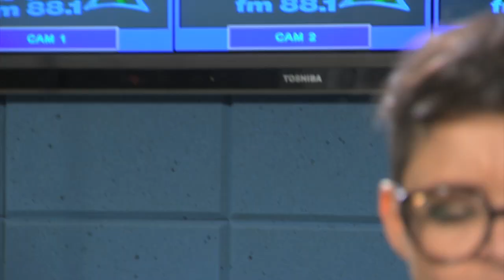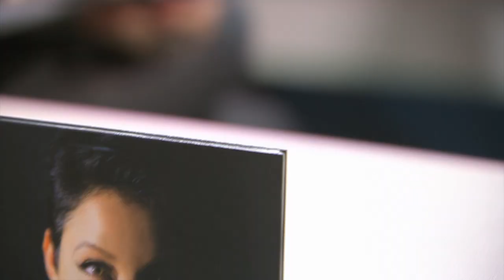Entrevista com Kell Smith: Era uma Vez, Feminismo e CD - Gazeta FM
A querida Kell Smith também esteve na Primeira para falar tudo sobre:
- Música "Era uma vez" escrita sobre saudade
- Escolha do estilo musical
- Como surgiu a Música "Respeita as Mina"
- Como surgiu o nome artístico Kell Smith?
- Era uma vez versão forró no DXD
- Projetos futuros: EP novo e CD